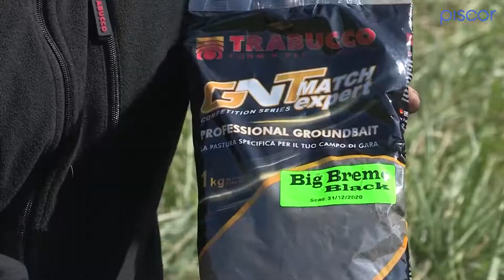Trabucco Pasture Breme Competition e Big Breme Black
Pesca a Feeder. Breme Competition e Big Breme Black di Trabucco. Due pasture dalla grana diversa ma complementari. Guarda il video e scopri come prepararle e la quantità ottimale di acqua da utilizzare.

Piscor è un progetto dedicato alla Pesca Sportiva, con un Ecommerce ed una Community di pescatori  da tutto il mondo.